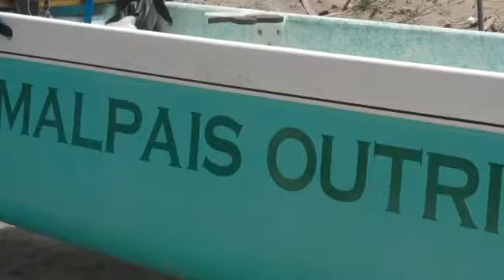ArtsAllover: Outrigger Canoes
Monterey Bay in California kicks off it's summer season on the Memorial Day Weekend.
I happen to catch the Northern Outrigger Canoe Associations Annual Race this day. Along with a Pirate and Sea lion'